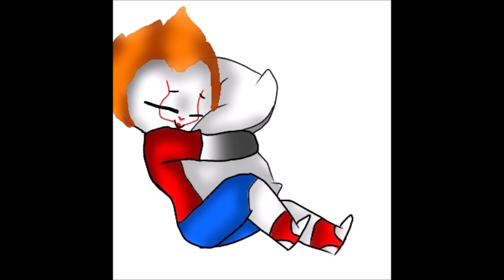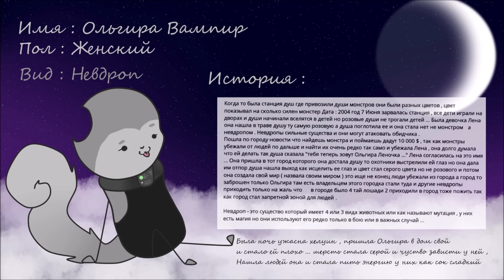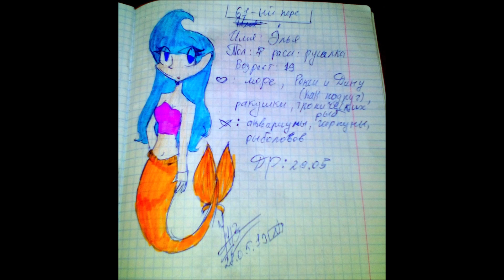#259 История розового Бориса РИСУНКИ от ЗРИТЕЛЕЙ Мир Цветных Чернил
РИСУНКИ ОТ НАШИХ ЗРИТЕЛЕЙ Критика рисунков от Мистера Икс ,